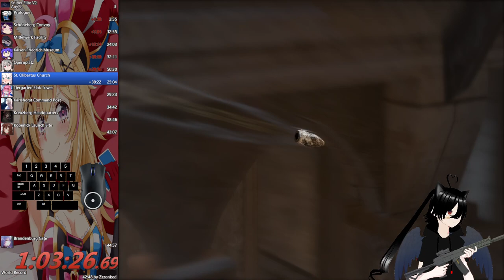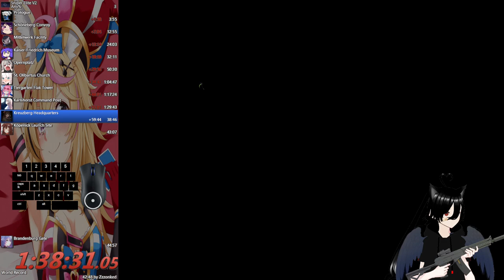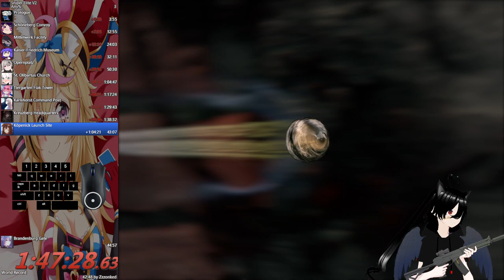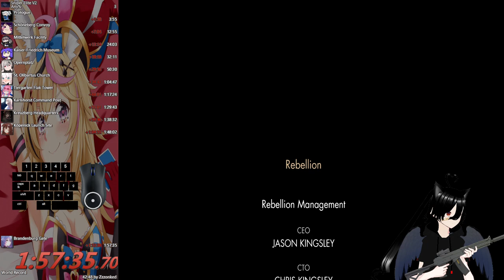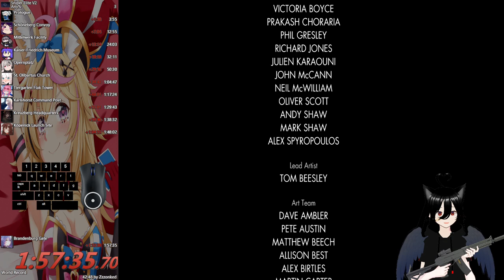Sniper Elite V2 Practise Run 1 PB. 1:57:35.70